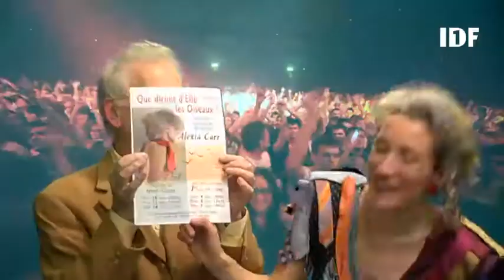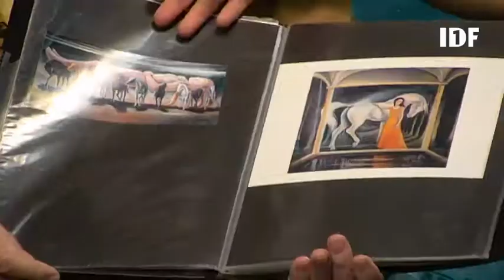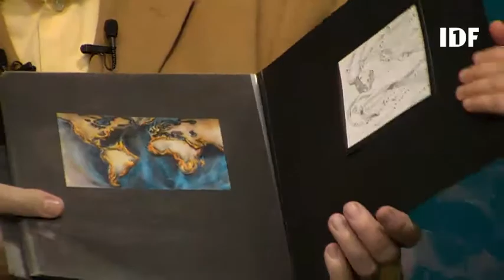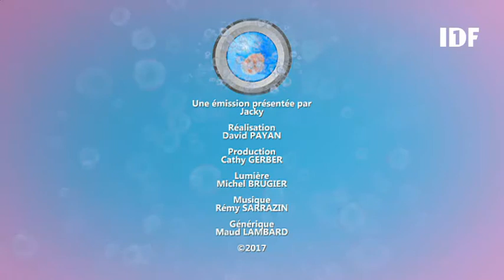Alexia Carr, comédienne ,chanteuse lyrique invitée de JACKY sur IDF1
Alexia Carr, auteur, comédienne et chanteuse lyrique invitée sur le plateau TV du JLPP sur IDF1 interviewée en Direct par Jacky sur son spectacle " Que diront d'Elle Les Oiseaux " au Théâtre du Nord Ouest